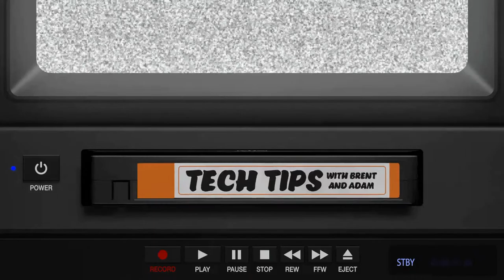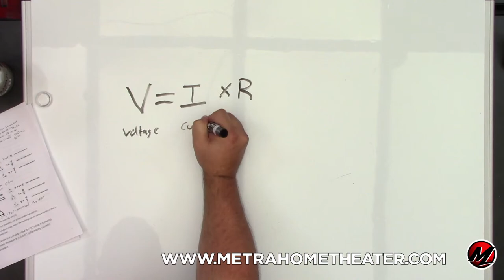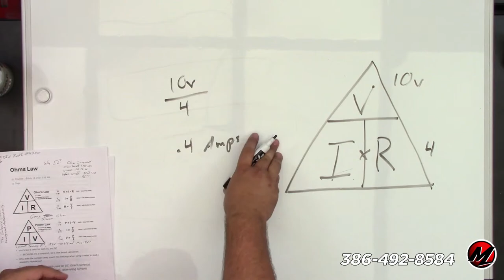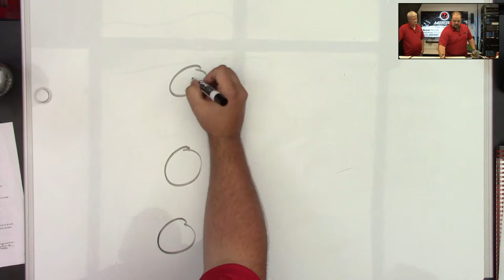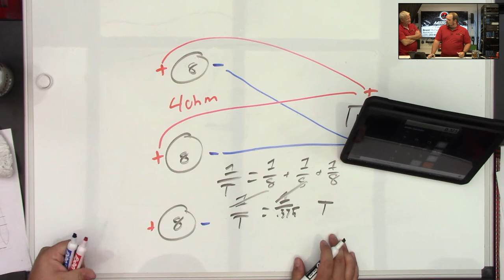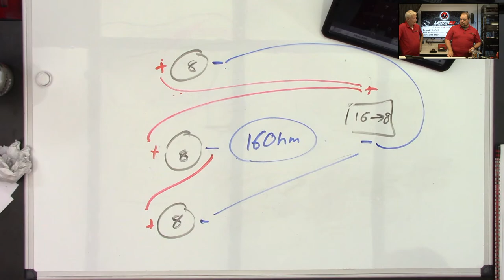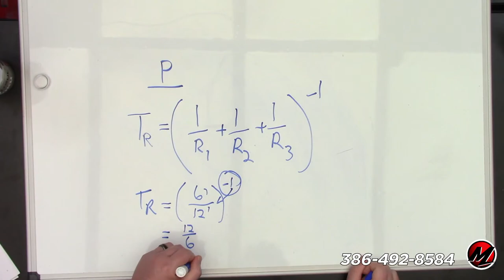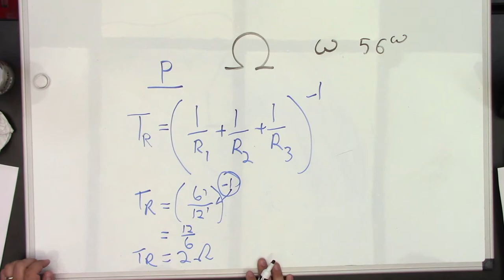Ohm's Law: Resistance is Futile - AV Tech Tips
7/14/21 @ 3pm - Join Brent and Adam while they discuss the ins and outs of Ohms law. This is a continuation of our discussion during the Hi-Fi episodes.

- What is Ohms law?
- Why is it important to understand Ohms law?
- How do we use Ohms law to troubleshoot speaker problems?

Twitter.com/MetraAV
LinkedIn.com/company/MetraAV
Facebook.com/MetraAV
Instagram.com/MetraAV